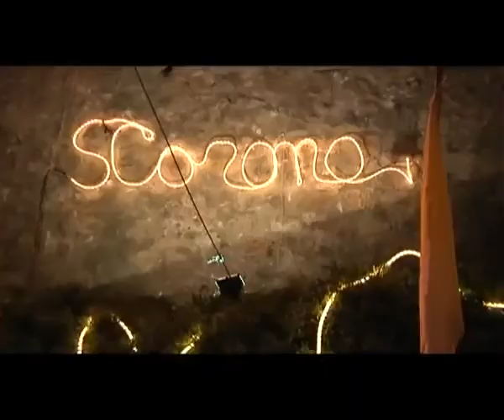Festeggiamenti in onore di Santa Corona Trailer CANEPINA 2012 filmato realizzato da FOTO CLIK